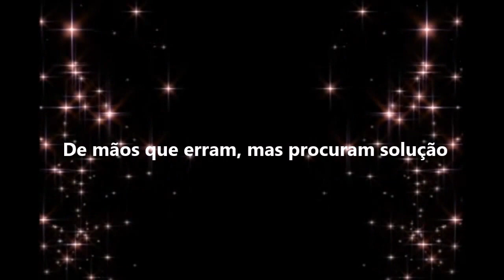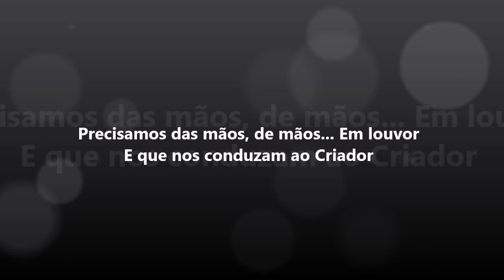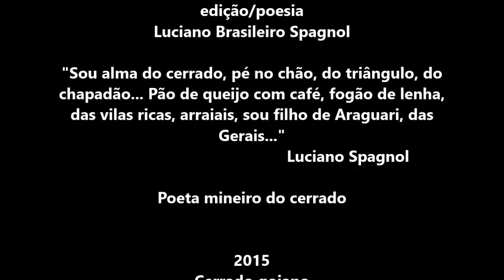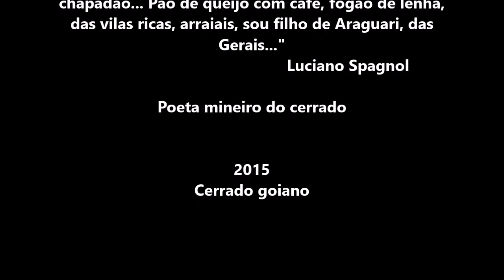Mãos ... © Luciano Spagnol (poeta do cerrado)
Mãos...

Precisamos das mãos que laboram
Das que tem essência e não choram
Das que venham esculpir a esperança
Das que não se mancham de vingança

Precisamos de mãos postas para liberdade
De mãos que não se esquecem da dignidade
De mãos abertas contemplando em oração
De mãos que erram, mas procuram solução

Precisamos das mãos que amam e labutam
Das que na vida ao irmão amigo escutam
Das que abram as portas da compreensão
Das que fecham pro preconceito no coração

Precisamos de mãos que cavem o recomeço
De mãos que escrevem histórias de apreço
De mãos que falem a linguagem da emoção
De mãos que gozem da dádiva da criação

Precisamos das mãos com capacidade de cura
Das que tragam luz ao dissabor da amargura
Das que redirecionam os caminhos em vão
Das que digam sim aos encontros com o não

Precisamos das mãos, de mãos... Em louvor
E que nos conduzam ao Criador

Terça feira, 09’09”, 03/06/2008 - Rio de Janeiro, RJ
Laranjeiras